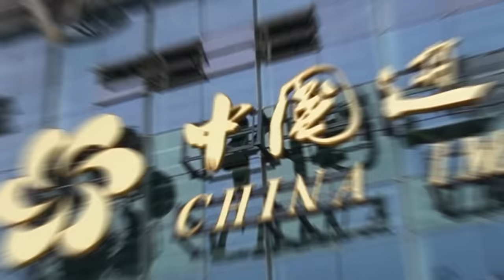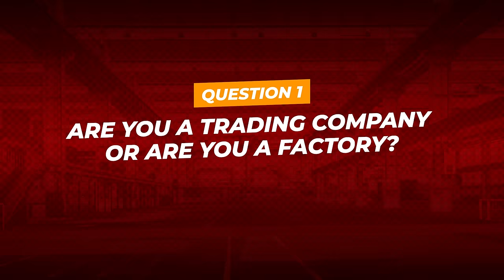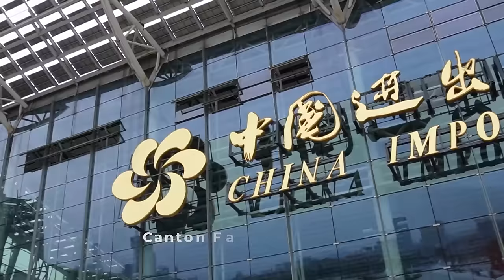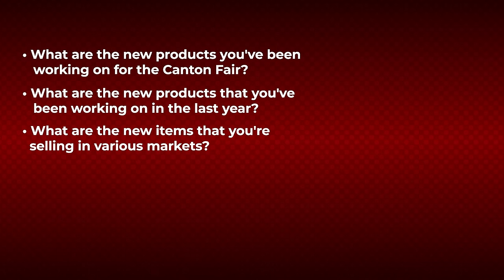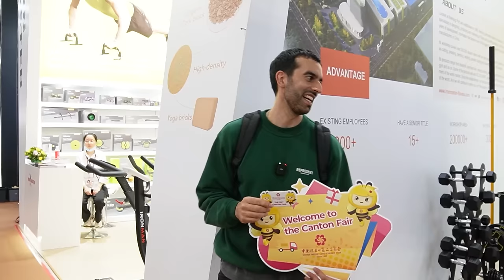7 Questions you MUST ask Suppliers at the Canton Fair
🚀 Join Sourcing Skool (Everything I've Learned from Sourcing 2,500+ Products, Visiting 500+ Factories and Attending 25 Canton Fairs)

🚀 Need help with your Product Development / Sourcing / Manufacturing? See you on the inside

🤓 Take the 60 second Sourcing Quiz to level up your Supply Chain and receive Free Trainings based on your quiz results

Sourcing from the Canton Fair - Make sure you apply these for the ultimate ADVANTAGE!
Attending the Canton Fair but don't know which are the best questions to ask your suppliers? This is the video for you!
Kian Golzari gives an in-depth look into developing products at the Canton Fair!
How to Import from China
Sourcing from China
Guide to the Canton Fair
Find new products to sell on Amazon fba here

If you want to learn more about the Canton Fair, watch these 2 other videos I made inside the fair:

1) Credit terms on your first shipment
2) Free cargo insurance on your first shipment
3) $300 off your first shipment either on sea freight or warehousing

CHAPTERS 📖

00:00 - Canton Fair Info & What to Bring
01:24 - Importance of Quality Notes
02:15 - Question 1 - Trading Company or Factory?
05:53 - Question 2 - How many Workers in your Factory?
07:50 - Question 3 - Which Markets do you Supply?
09:34 - Question 4 - Supplied Retailers, Dept Stores or Licenses?
11:51 - Question 5 - Do you supply any Amazon brands?
14:12 - Question 6 - NEW Products for the Canton Fair?
16:04 - Question 7 - Exclusivity on NEW Products?
17:47 - Quick Pro Tips